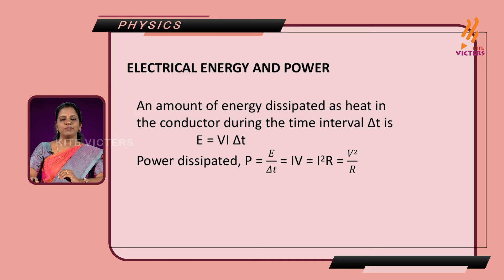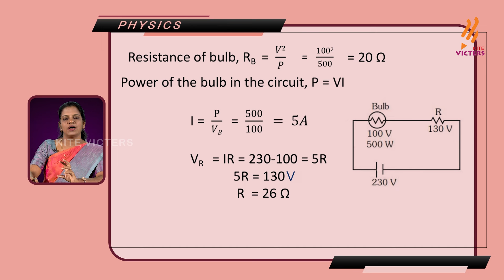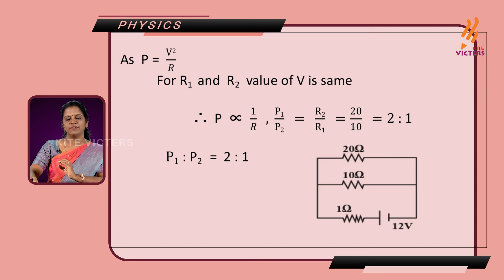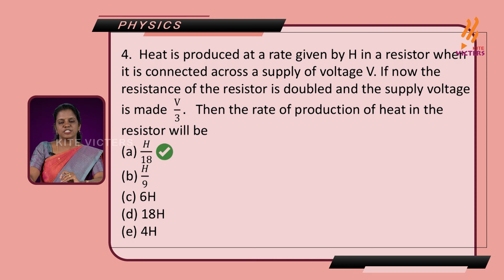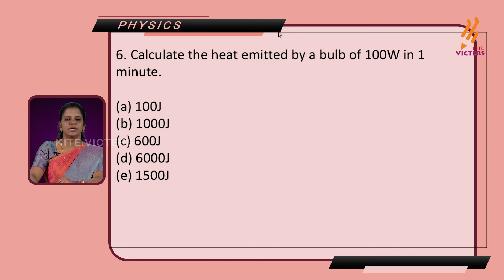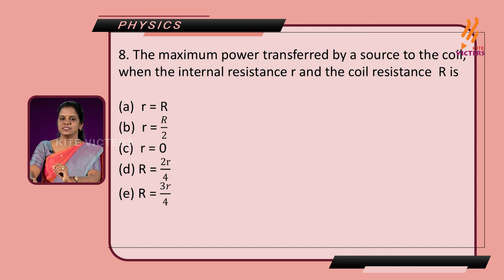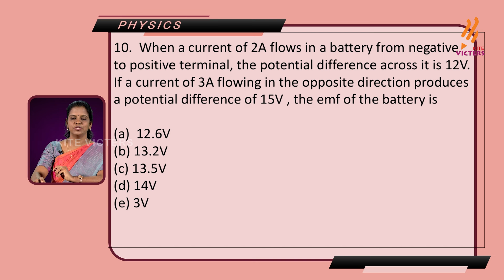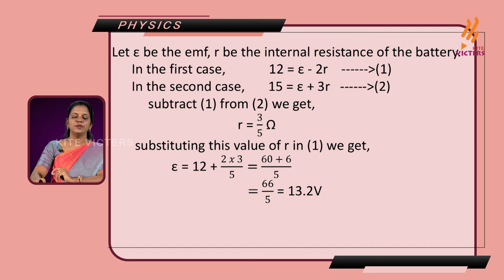Current Electricity Part 2 Plus two Physics